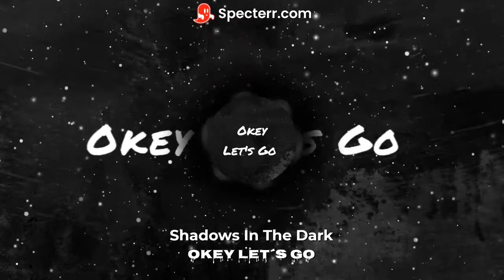Shadows In The Dark - Okay Let´s Go ☝️ (COPYRIGHT FREE) N.o 88